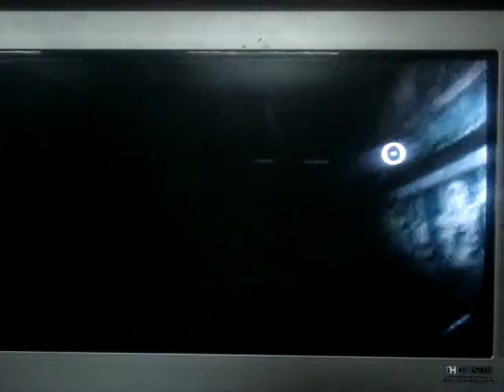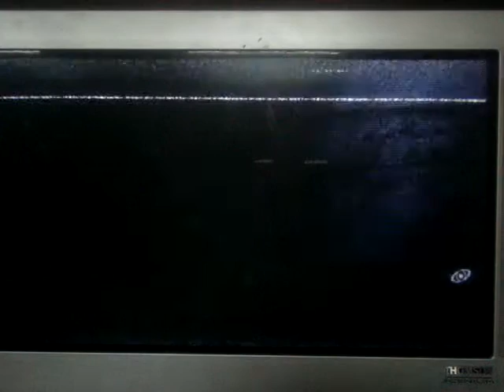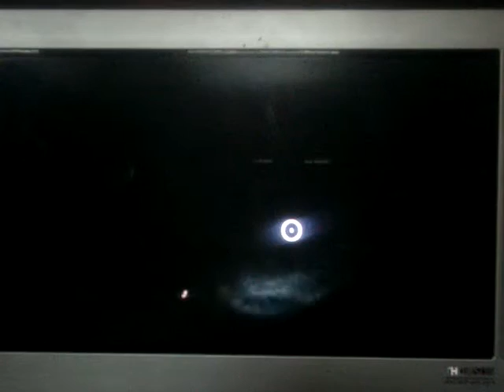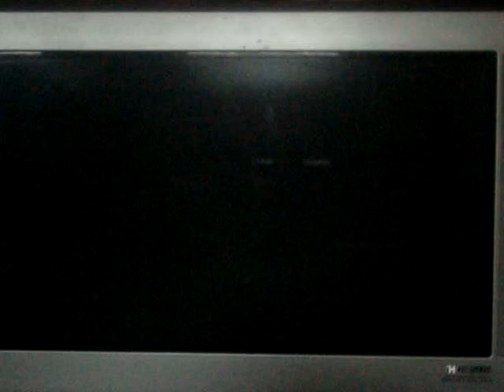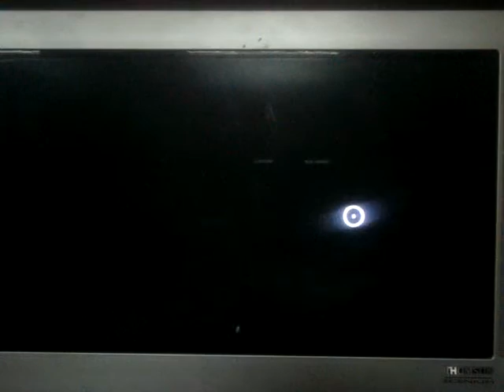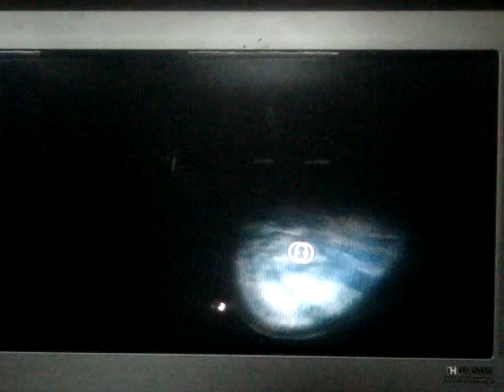silent hill shattred memories first time walkthrough part 24